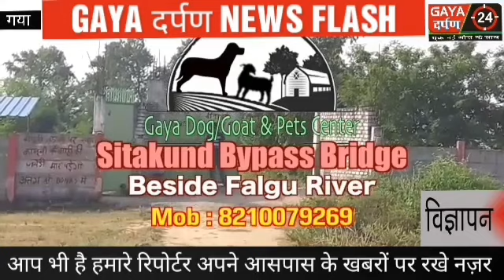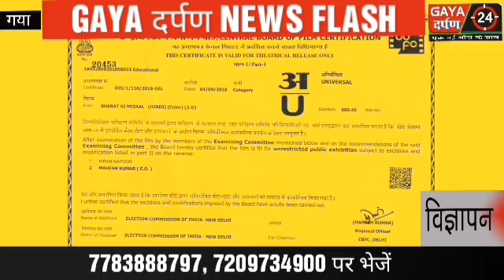GAYA Darpan News 18 November 2018